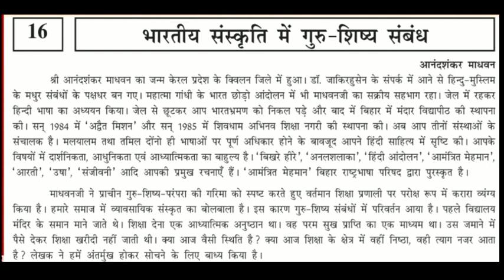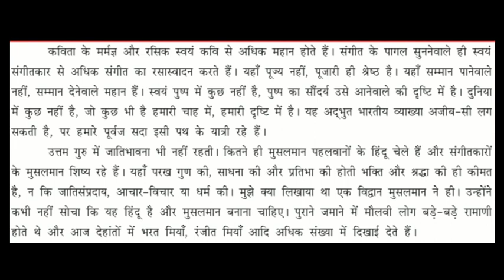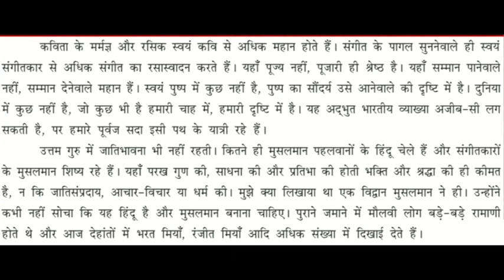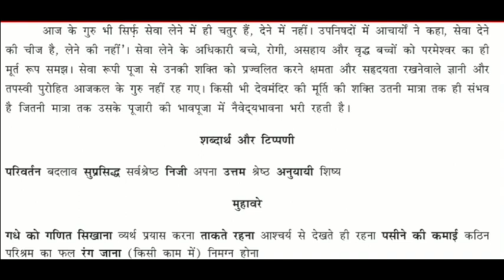STD 9||SUB HINDI||CHE 16||LEC 2||MSLS